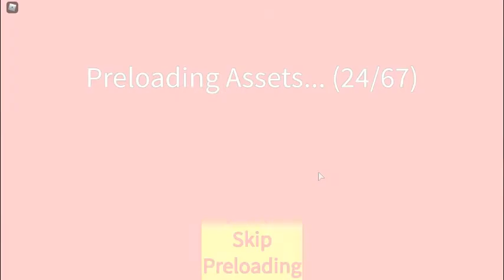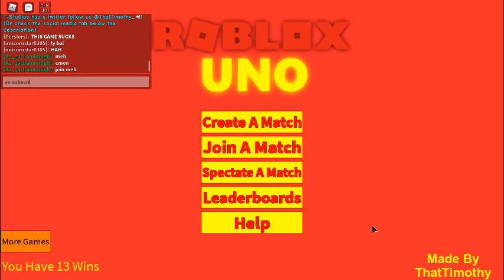Roblox Uno reverse